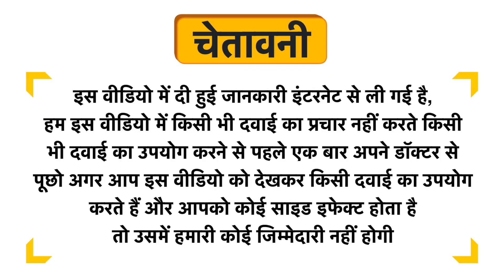Natural's Fit Multivitamin with Probiotics and Biotin Capsule Uses in Hindi | Side Effects | Dose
Natural's Fit Multivitamin with Probiotics and Biotin Capsule Uses in Hindi | Benefits | Side Effects | Dose